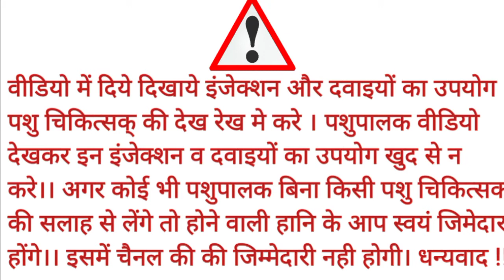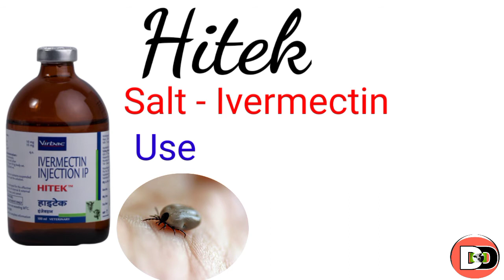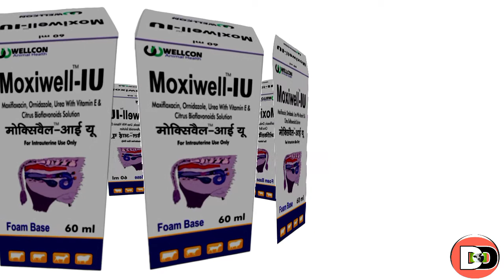Medicine Kit Ase tyar kare | मेडिसिन बैग में कौन-कौन से इंजेक्शन(Emergency injection)रखें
डेरी फॉर्म में उपयोग किए जाने वाले जरूरी इंजेक्शन। Veterinary Medicine List Use In Hindi |
Veterinary medicine list
Use in cattle
Use in dairy farm
Use in Hindi
Injection use Hindi
Fortivir injection
Hitek injection
Enrofloxacine
Receptacle injection
Vimaral liquid
Virbac products
Wellcon products

Hii
Keep Supporting Me So I can  Continues  To Provide You With Free Contant Each Videos